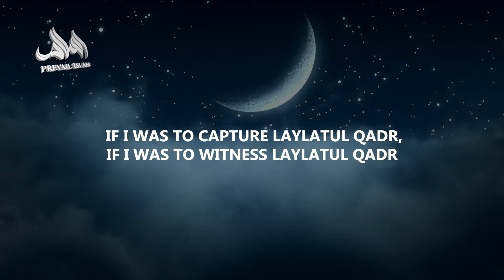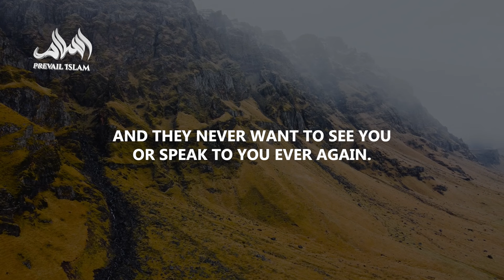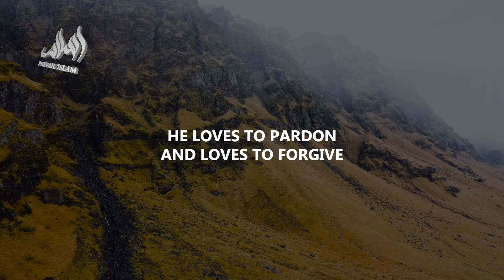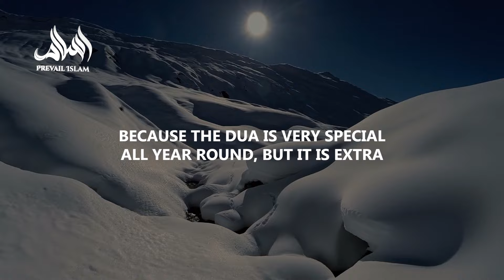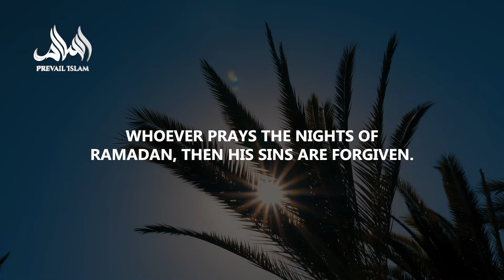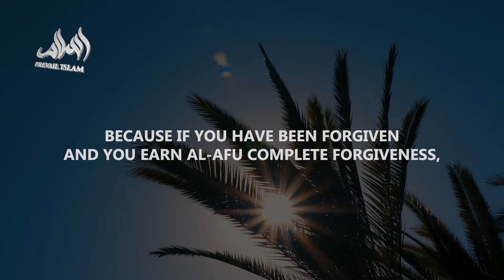SAY THIS DUA IN LAST 10 DAYS OF RAMADAN ALLAH FORGIVES ALL SINS